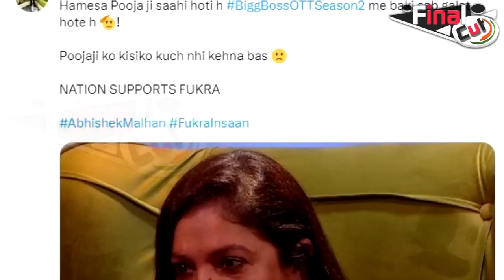Makers पर भड़की Fukra Insan की माँ, बोली पूजा तो...| Abhishek Malhan Mother Angry| Final Cut News